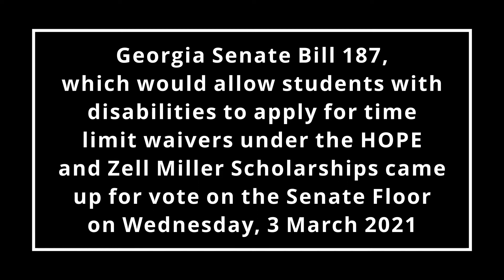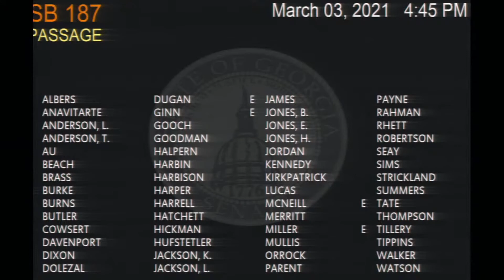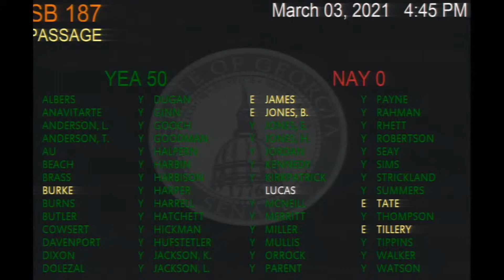Bill to Fix Georgia Hope/Zell Miller Scholarships for Students with Disabilities Passes State Senate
Georgia Senate Bill 187 passed unanimously out of the Georgia Senate on Wednesday, 3 March 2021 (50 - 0).  This legislation now goes to the Georgia House for first reading and assignment to committee.

If passed by the House and signed by the Governor, it will provide a mechanism for HOPE/Zell Miller Scholarship recipients who must take a reduced course load because if a disability to request a waiver of the time limit to complete their studies and continue to receive the scholarship. The current limits, which are from the date of high school graduation, are seven years for students who graduated high school between 2012 and 2018, and 10 years for students who graduated high school in 2019 and beyond.

To receive the time limit waiver, the students must still meet all other continuation criteria/checkpoints and they are still limited to 127 semester hours or their first undergraduate degree, whichever comes first.